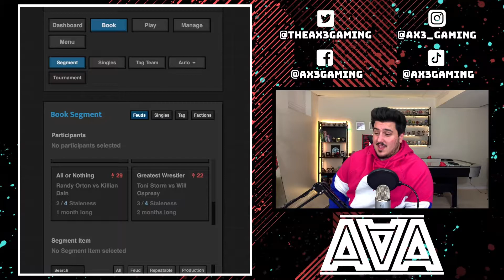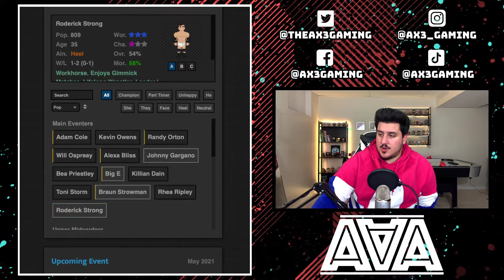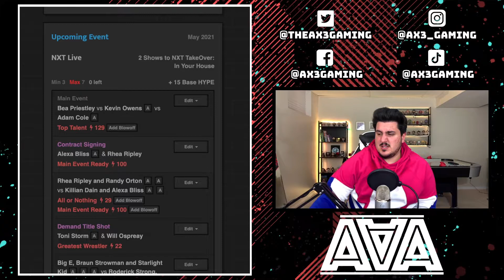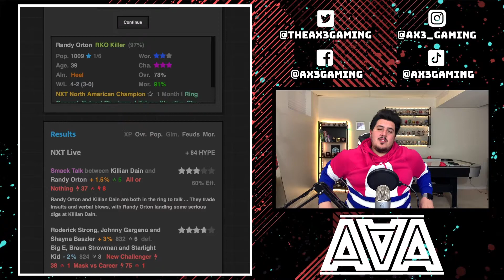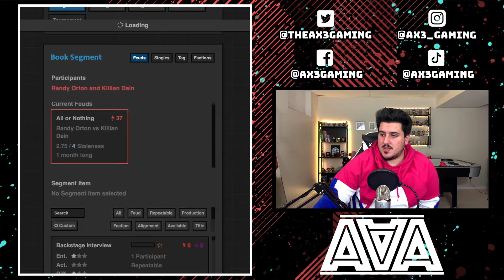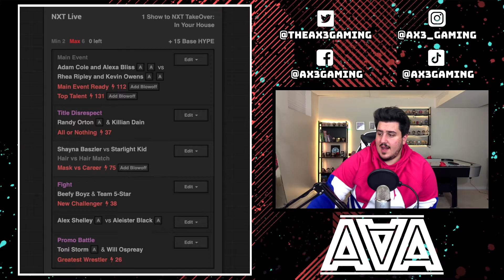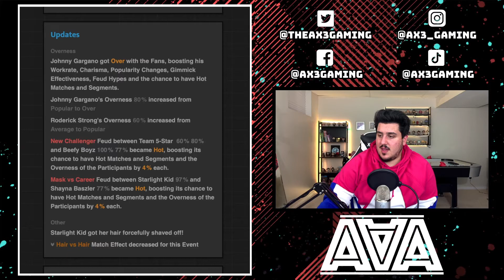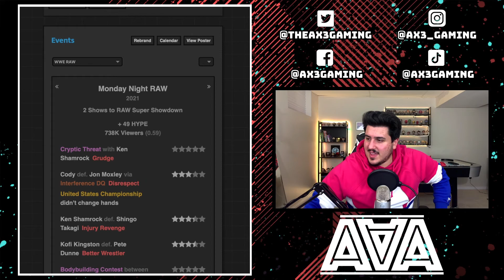Journey of Wrestling | Hair Vs Hair Match!! (Part 10)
Today we are playing Journey of Wrestling! In this episode, we book two episodes of NXT!! We also booked a hair vs. hair match!! Who's going to get their head shaved??